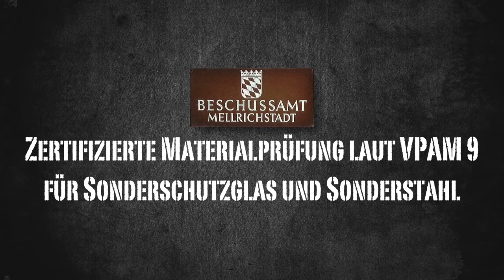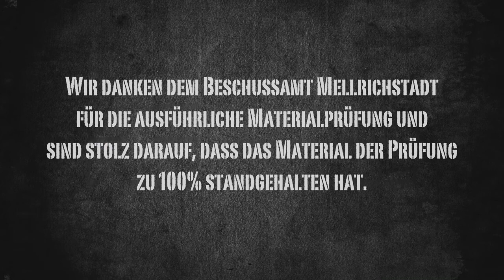Wie werden gepanzerte Fahrzeuge getestet? Zertifizierter Beschusstest – Materialprüfung laut VPAM9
Für unsere Sonderschutzfahrzeuge führen wir regelmäßig Prüfungen durch. Bei diesen geht es zumeist um Sprengungen mit Minen oder Granaten sowie um Beschuss. Damit stellen wir sicher, dass unsere Fahrzeuge in gefährlichen Situationen alle Insassen schützen. Wie ein solcher Beschusstest aussieht und wie wir gepanzerte Fahrzeuge testen lassen, zeigen wir in diesem Video. Dabei testeten wir den Beschuss von Sonderstahl sowie unserer Sonderschutzverglasung.

Es entstand im Beschussamt in Mellrichstadt. Zum Einsatz kamen diverse 7,62 x 51 VMS/WK und VMS/HK Gewerpatronen, die weltweit eine große Verbreitung haben. Der Test zeigte, dass das Material, welches wir einsetzen, wenn wir unsere Fahrzeuge nach VPAM9 schützen, 100% standhält – sowohl der eingesetzte Sonderstahl als auch die Verglasung.

00:00 Einleitung
00:08 Genutzte Munition für den Beschuss
00:13 Beschuss von Sonderstahl
01:16 Beschuss von Sonderschutzverglasung
01:59 Übersicht über die VPAM Prüfrichtlinie APR 2006
02:04 Dankesworte und Ergebnis des Beschusstests

Wir bauen Sonderfahrzeuge und Sonderschutzfahrzeuge für den zivilen Einsatz. Benötigen auch Sie Unterstützung in diesem Bereich, sprechen Sie uns an. Auf unserem YouTube Kanal finden Sie diverse Videos unserer Fahrzeuge. Auf unserer Webseite erfahren Sie alles rund um die Carl Friederichs GmbH.

→ Zum Carl Friederichs YouTube Kanal: @CarlFriederichsGmbH